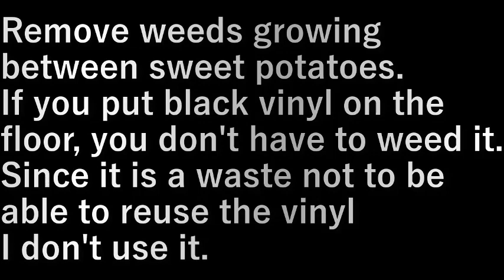村民農園サツマイモの草むしり(2023.6.16) Weeding the sweet potatoes of the villagers' farm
サツマイモの間から生えてくる草を抜きます。

黒いビニ－ルを敷けば草むしりをしなくても済みますが
ビニ－ルは再使用ができなくてもったいないので
使いません。

Remove weeds growing between sweet potatoes.

If you put black vinyl on the floor, you don't have to weed it.
Since it is a waste not to be able to reuse the vinyl
I don't use it.

設備屋の適当田舎暮らし